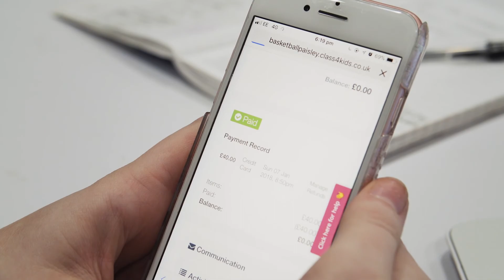Tumble Tots and ClassForKids - ' Supporting the Franchise'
Learn all about ClassForKids and Tumble Tots.